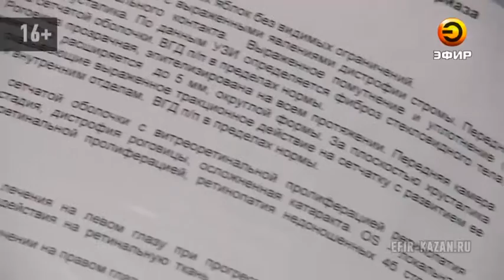День слепых отметили в Казани